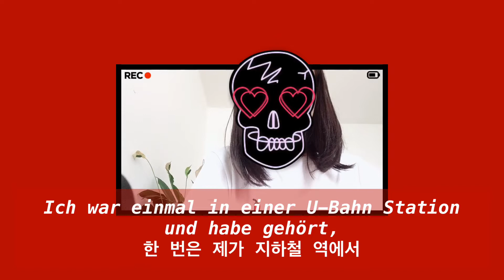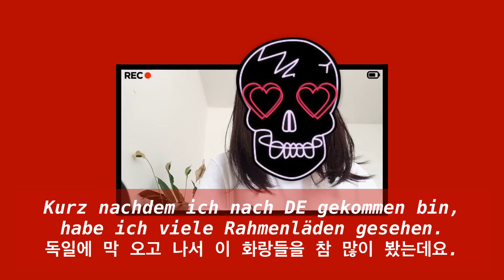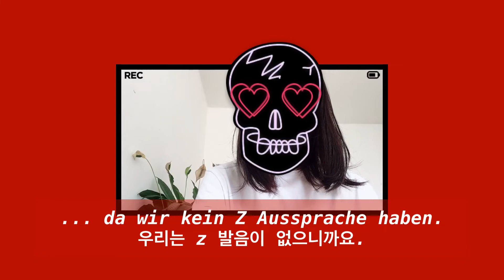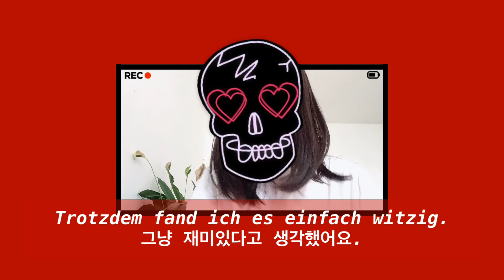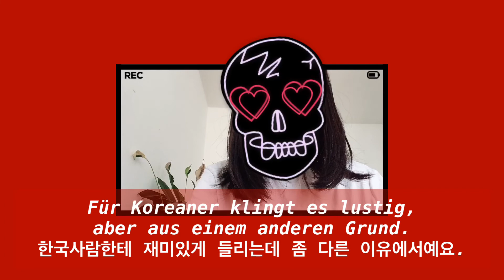🇩🇪🇰🇷 8 Deutsche Ausdrücke mit lustigen koreanischen Bedeutungen